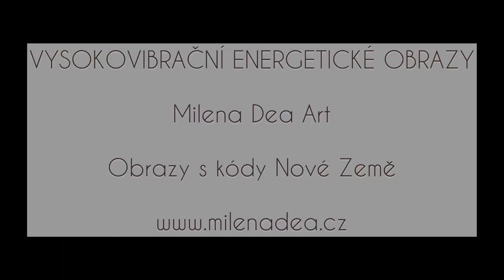VYSOKOVIBRAČNÍ PORTÁLOVÝ OBRAZ: ŽIJU SEBE 💚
DATUM VZNIKU: ✨8.8.2021 ✨
Jen ty a ticho Tvého Srdce...ten prostor, kde je navždy klid, mír, láska a bezpečí.
Jen ty a něžná píseň kosmických sfér v Tobě samém.

Jen ty a síla celého Stvoření.

Není čeho se obávat. Není čeho litovat a není čeho se strachovat.

Jsi jen Ty a Tvé Božství v Tobě samém. Cítíš to? Prolévá se a prostupuje skrze Tvé otevřené Srdce. Ty víš. Ty cítíš. Ty znáš svou vnitřní Pravdu.

Ty víš, že je čas se propojovat s rodinou Tvé Duše i zde na Zemi. S Tvým kmenem, s Tvou smečkou, s lidmi podobného vibračního naladění jako jsi Ty sám. Ty víš, že není potřeba nikomu nic vysvětlovat. Jen cítíš, jak moc chceš tvořit to nové, co už tu je a zároveň zatím teprve přichází. Ty víš, co je to Nová Země. Jsi to TY. Jsem to JÁ a jsme to my všichni, kteří se pro ni v hloubi sebe sama rozhodujeme. Každým okamžikem toužíme žít sami sebe. Toužíme nepodléhat obavám a strachům. Toužíme zářit svým světlem bez limitů a naplno...náš čas se naplnil. Pojďme spolu...

TY jsi tím majákem Světla. TY jsi tou pochodní. Staň se jí ještě více vědoměji. Všichni z Tvých Hvězd se nyní na Tebe smějí a dodávají Ti odvahy jít dál. Nepolevit a přitom plynout zcela. Tak, jak to Tvá Duše vždy chtěla...

Je čas na změnu. Změnu uvnitř Tebe samého. Ponoř se do vln svého posvátného Srdce. Ponoř se do čistoty a lásky, kterou JSI. Ponoř se do své vlastní moudrosti a harmonie. Ponoř se do vln svého vlastního mistrovství...

Zříme Tě a víme, že jdeš správně.

Vstup ještě více do své síly a žij sebe!

Zdraví Tě ti, kteří Tě hluboce milují...
A dalších slov už netřeba. Těším se na Tebe...Dea

✨OBRAZ JE VOLNÝ A VOLAJÍCÍ a jde z něj síla obrovská ✨

 Až pořádně zaschne, bude možné poslat ho i poštou. Při osobním vyzvednutí Vás ráda pozvu na místní lahodnou kávu třeba i s výbornou palačinkou k ní 😉.

Zavolá toho, kdo je připraven nahlédnout do čisté a upřímné pravdy svého srdce a ještě více se ponořit do reálného žití sebe sama zde na Zemi...💫🌈🌎

Rozměr 80*80cm, plátno na dřevěném rámu, akryl - kombinovaná technika = mooooře modelovací pasty 😉 = dlouuuuhé zrání/zasychání. Jo a taky trocha "bílých měňavých" třpytek.
KDE MĚ NAJDETE?